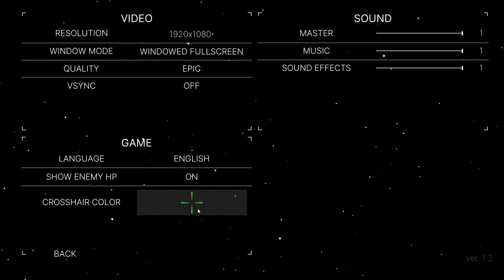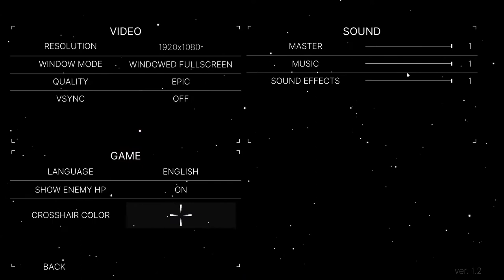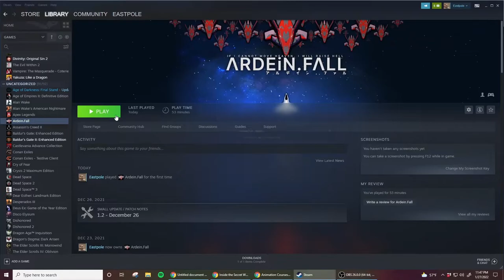Carl Jung Stages of Life (1930) Full Essay Read and what it means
This is a narration of the essay The Stages of Life by Carl Jung written in 1930. I then go back over the essay with highlighted quotes and share what I think it all means.

Essay begins at 1:22
My analysis of what the essay means at 48:25

Apologies for quality of voice narration, recorded this while I had Covid! Glad to move past it and look forward to reading more Jung essays in the future.